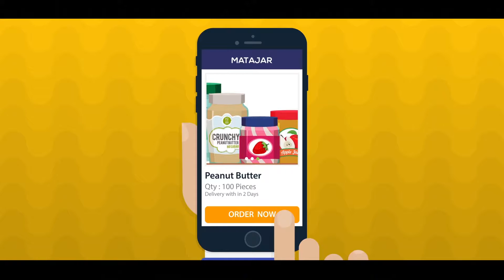Matajar.ae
Matajar have different customized offers for each and every retailer. We ensure best price for all products